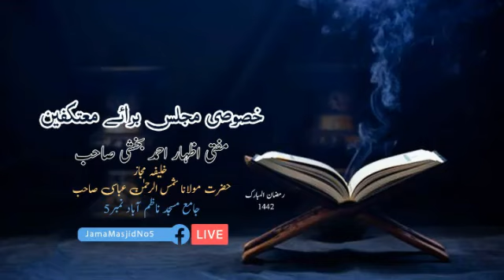خصوصی مجلس برائے معتکفین | مفتی اظہار احمد بخشی صاحب | Jama Masjid